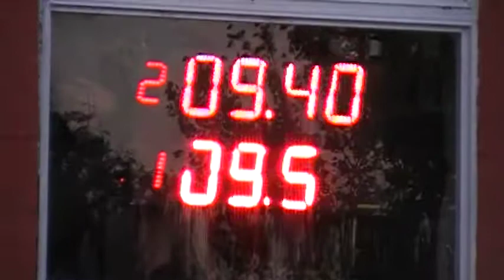28/01/2018 El Canal De Todos Picadas De Avellaneda